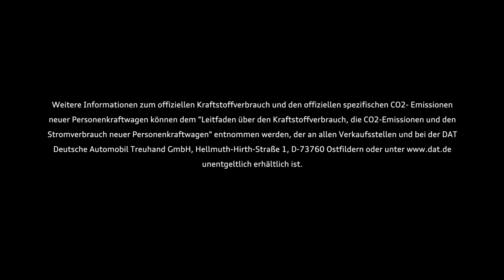2019 NEW Audi A6 - World Premiere Teaser before Geneva Motor Show